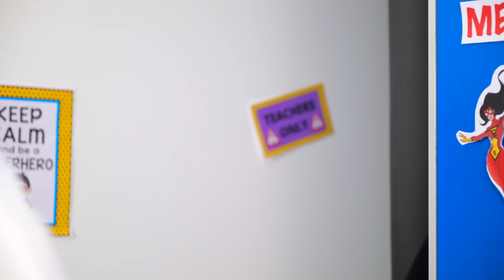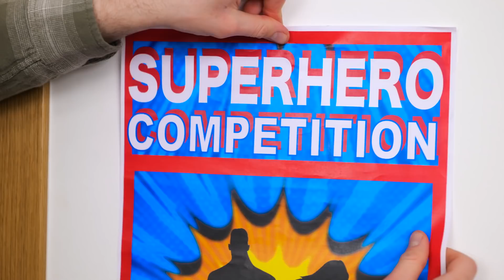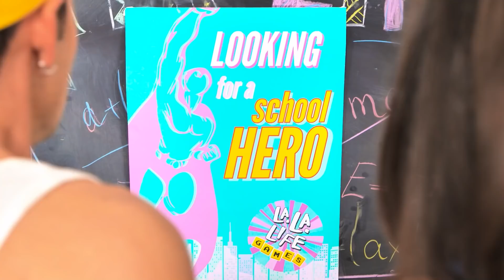RICH Batman VS BROKE SpiderGirl - HOT Superheroes in SCHOOL|Relationship Struggle by LaLa Life Games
SPIDER-GIRL and BATMAN are CLASSMATES. 😉 One of them is SUPER RICH and another is BROKE. Who would be the most POPULAR and have many FRIENDS? 🥺 Would the money help to win the SUPERHERO COMPETITION  or only your SUPERPOWERS could help you? Watch it in our NEW video.💕

Chapters:
00:00 Rich student
01:35 Test
02:50 Batman
04:02 TikTok
05:36 Funny challenge
07:03 How to become popular
08:40 Superhero competition
09:52 Spider-girl
11:00 Giga rich vs broke
12:30 Awful dream
14:17 School
15:39 Sporty prank